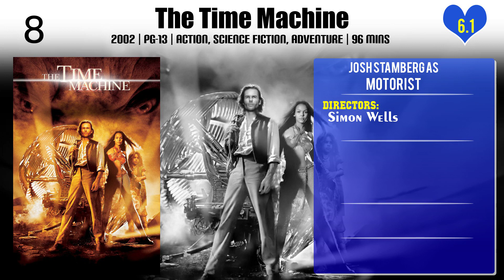Josh Stamberg Top 10 Movies of Josh Stamberg| Best 10 Movies of Josh Stamberg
Top 10 Movies of Josh Stamberg

Find the list of movies by Josh Stamberg you can find more information, movie trailers, posters, reviews, youtube links in below link.

6.J. Edgar

Please Comment down your favorite movie of Josh Stamberg